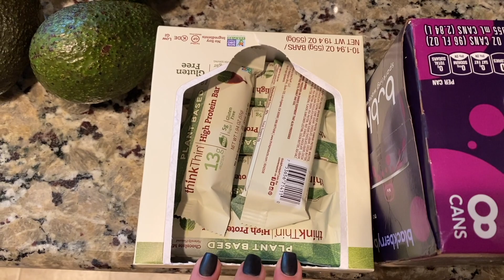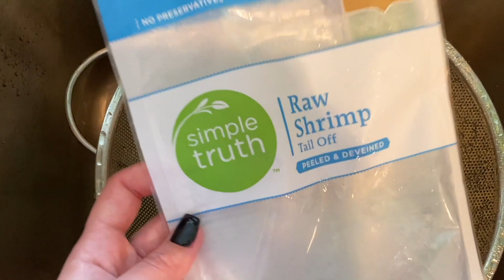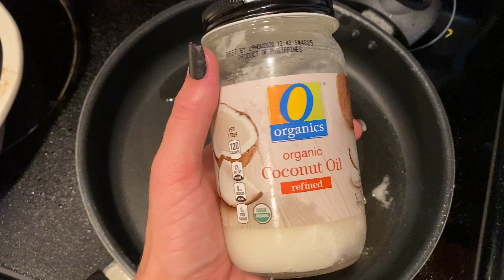Food Prep vs Meal Prep | Making healthy food for weight loss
I love meal prepping but today I wanted to do food prep and YES there is a difference. Follow me around while I go shopping and then make some delicious food prep for myself!

DM's on IG are always welcome :)